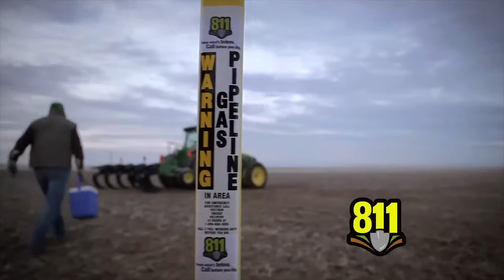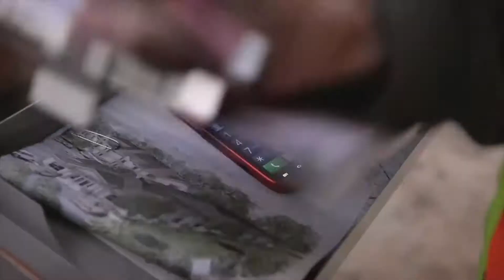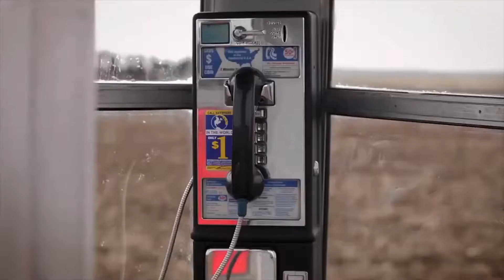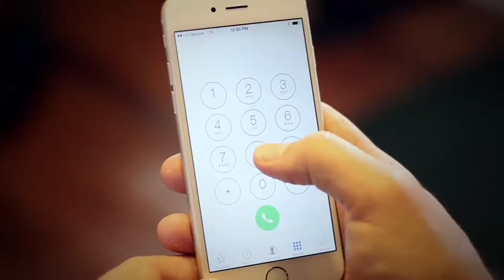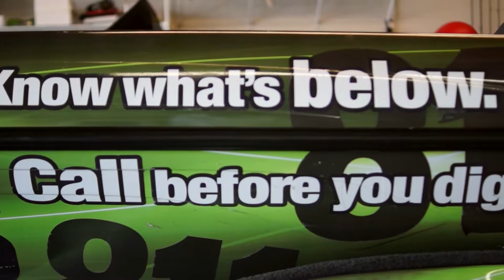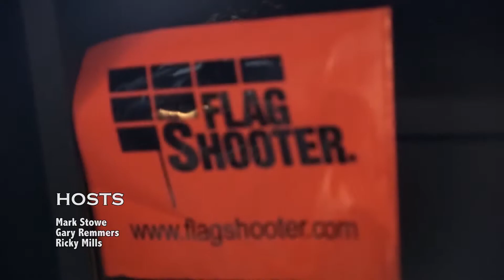HITS - Uncut - Season 2, 2014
This episode features 2014 footage and bloopers from Season 2 that never made the final cut.